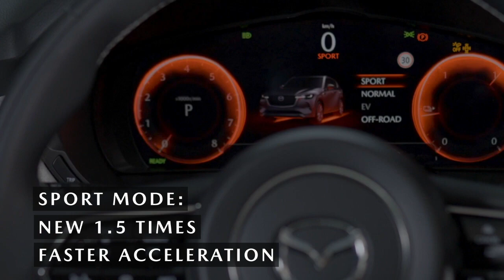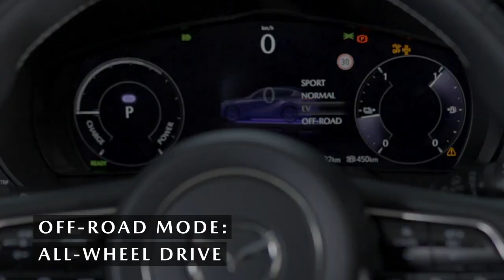Mazda Cx60 E-Skyactive PHEV 3.3L 6 Cylinder explanation and model differences